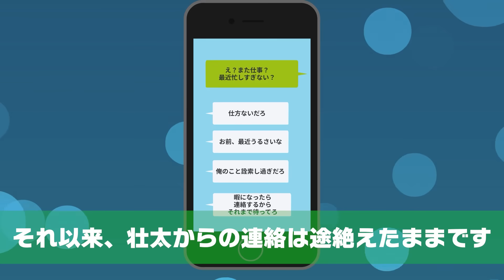取引先社長にテーマパークのチケットをもらい彼氏と行くことに⇒ところが当日、「幼馴染と行くからチケット寄越せ」と言われ…【スカッとする話】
イシシッ！パニ子だよ＼(￣▽￣ ) 取引先社長にテーマパークのチケットをもらい彼氏と行くことに⇒ところが当日、「幼馴染と行くからチケット寄越せ」と言われ…【スカッとする話】